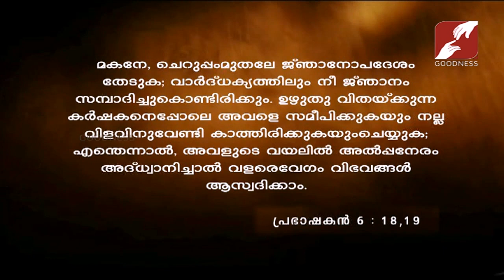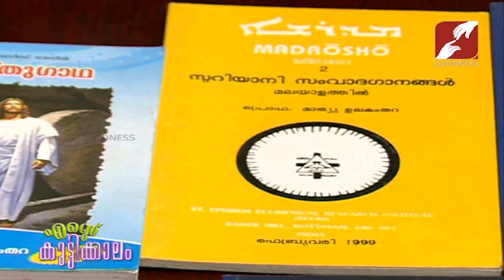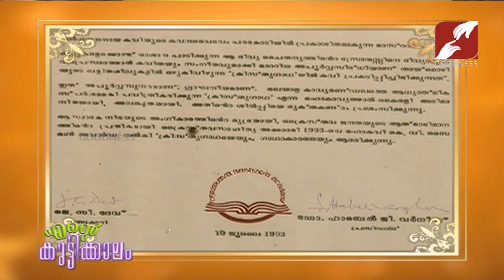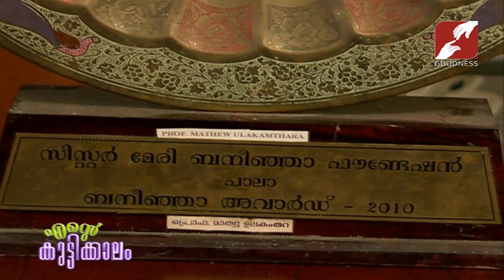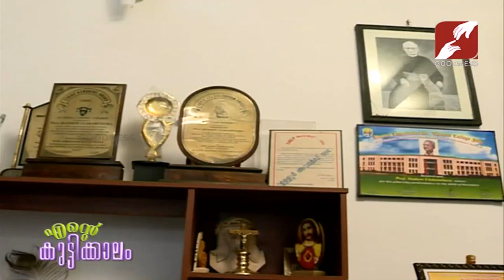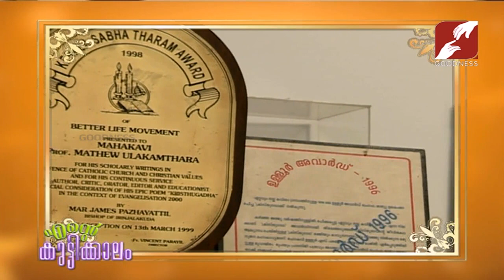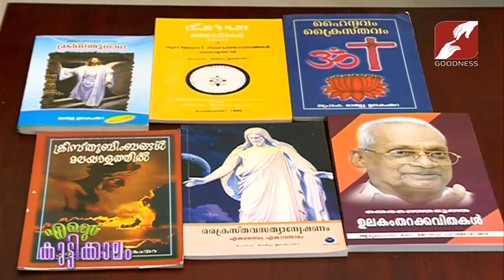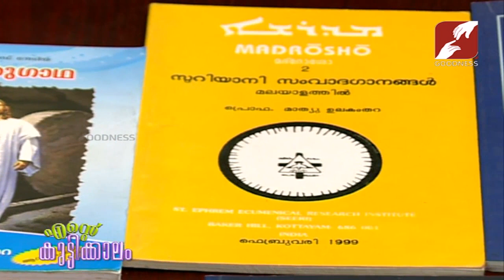Ente Kuttikkalam | EPI 86 | Prof Mathew Ulakamthara part-02